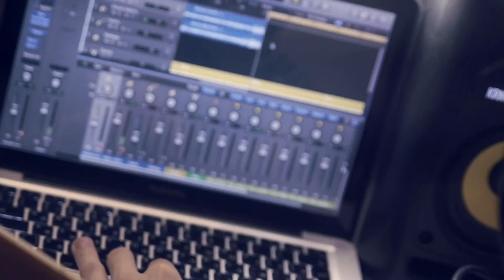Oleg Maximov Home Studio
A video demonstration of my home studio.
I'm available for hiring as a guitarist, arranger and sound engineer.